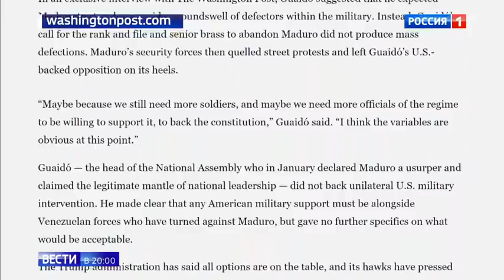Гуайдо не удалось свергнуть Мадуро Россия 24